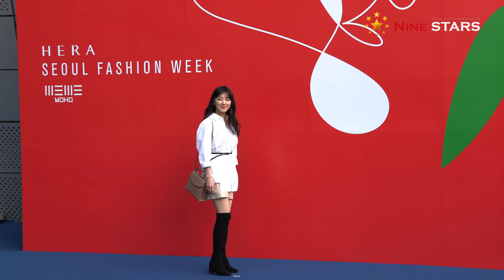조우리 아름다운 미소 @ 2019 S/S 헤라 서울패션위크 ‘모호(MOHO)’ 포토월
10월 18일 오전 서울 중구 동대문디자인플라자(DDP)에서 2019 S/S 헤라 서울패션위크 ‘모호(MOHO)’ 포토월이 있었다. 권혁수, 동키즈(경윤,문익,재찬), 고나은, 도지한, 서프라이즈U(김현서), 슬리피, 김준, 조우리, 유키스(준), MXM(동현), 팬시레드(케이, 마르코)가 참석해 디자이너 이규호 브랜드 모호의 감각적인 패션을 선보였다. 브랜드 모호는 사물의 규정지을 수 없는 모호한 경계에 대한 연구를 통해 우리가 다시 질문하는 컨셉으로 개인 컬렉션 브랜드 [MOHO]의 로고는 [모호하다]라는 단어에서 비롯됐다. 예술과 상업 사이에 경계에 서있는 패션디자인의 모호함 그 자체를 탐구한다.